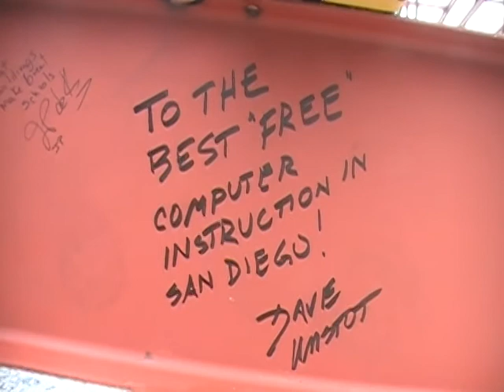San Diego Continuing Education North City Campus Topping Off Ceremony